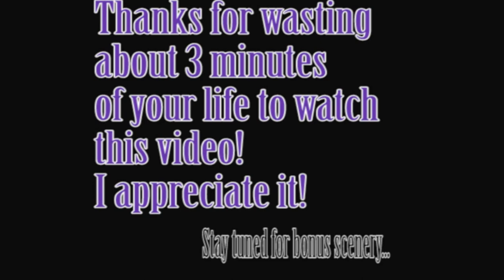Mikey on a Scooter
Hope you enjoyed this video! I hope to continue to entertain you in the future!